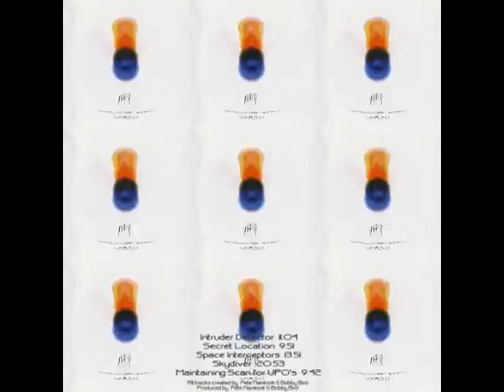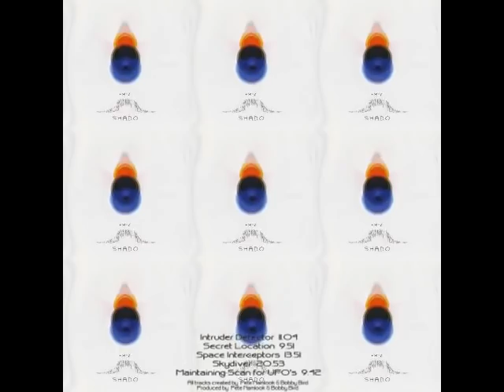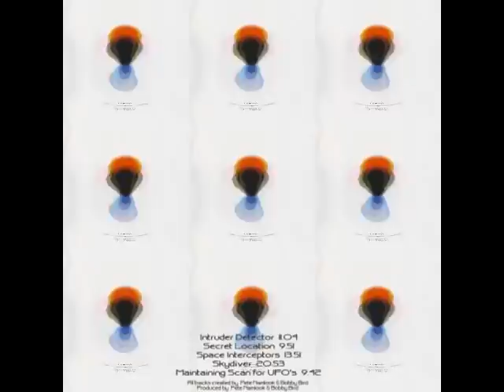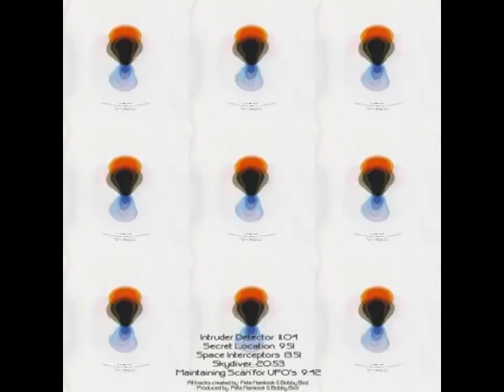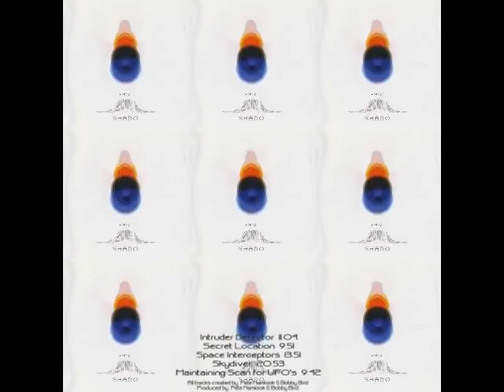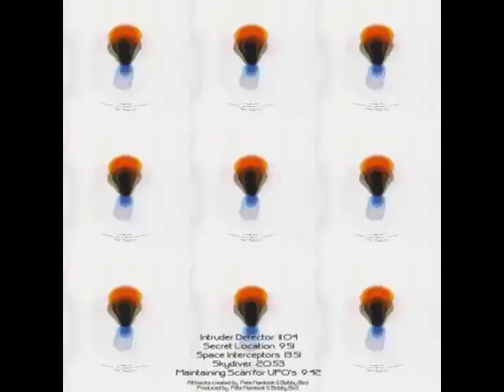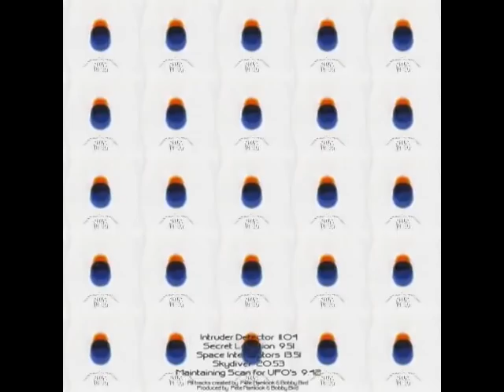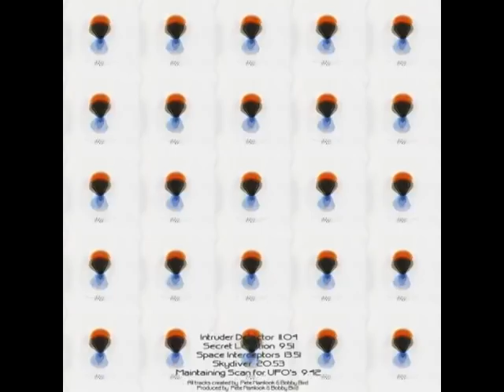Higher Intelligence Agency & Pete Namlook - S.H.A.D.O [full album]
Higher Intelligence Agency - Pete Namlook - S.H.A.D.O [1997]

1. Intruder Detector
2. Secret Location
3. Space Interceptors
4. Skydiver
5. Maintaining Scan For UFO's